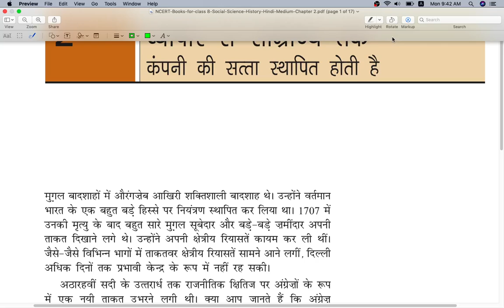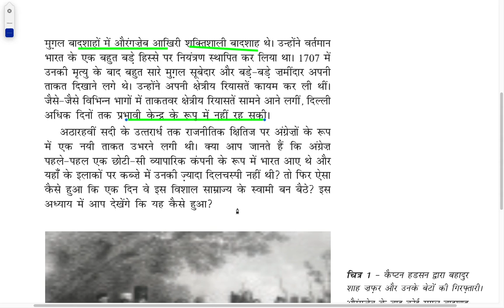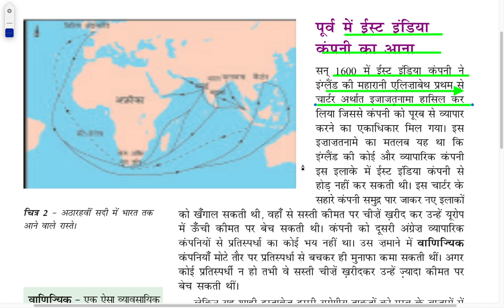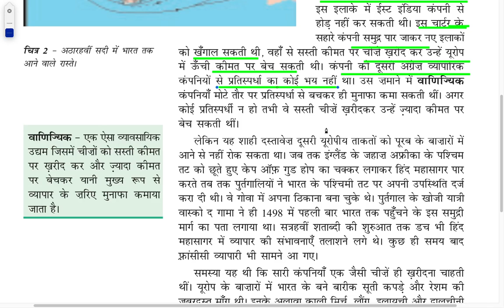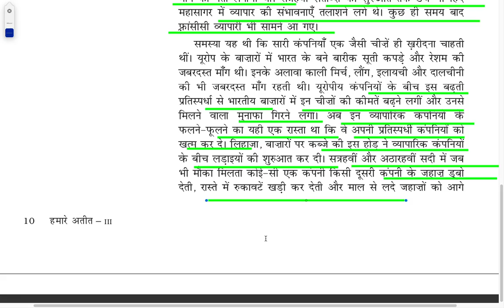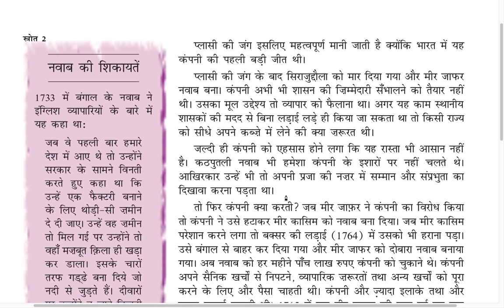व्यापार से साम्राज्य तक chapter-2,History,class-8,CBSE,part-1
chapter-2History_class8#cbse